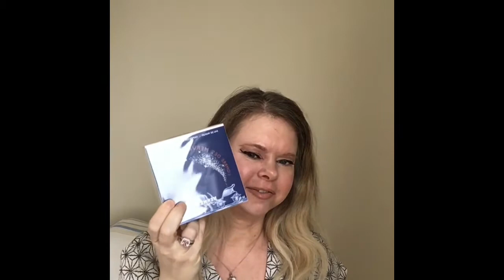SKINMEDICA | HERMÈS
Hello, my name is Christina.
Take a moment, sit back, relax and let me take you into my world.💋

Boutique Skin Envie, I love getting my skin care products